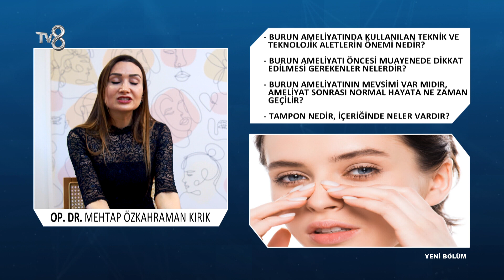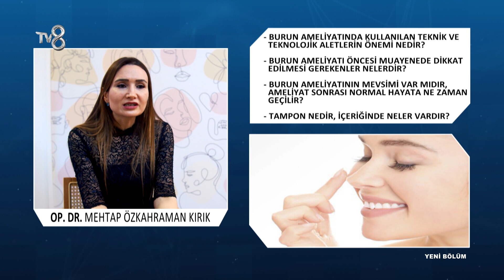Burun Estetiği Hangi Teknik İle Yapılmalıdır? | Op. Dr. Mehtap Özkahraman Kırık | 8'de Sağlık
Kulak Burun Boğaz Uzmanı Op. Dr. Mehtap Özkahraman Kırık ; Burun estetiği ameliyatı hakkında bilgileri TV8 8'de Sağlık programında anlatıyor.